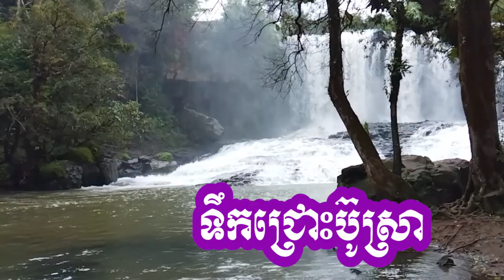Water Fall in Busra in Cambodia